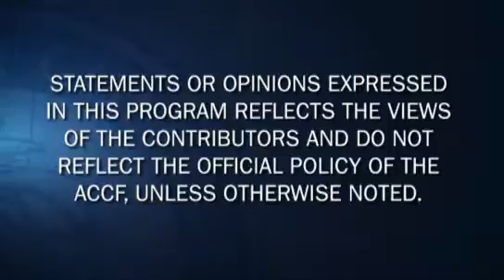News Archive | FDA Warning on Gadolinium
Dr. Randy Martin and Dr. Christopher Kramer discuss the FDA warning on the MRI contrast agent Gadolinium.